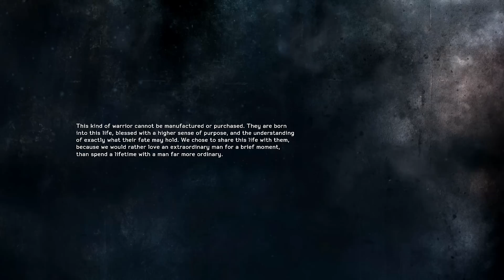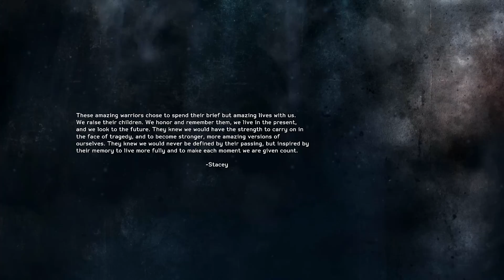Medal of Honor Warfighter Campaign: Mission 13 "Shut it Down" (PC, Ultra, 1080p) GTX 680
The last mission from the game, and also one of the most impressive ones.